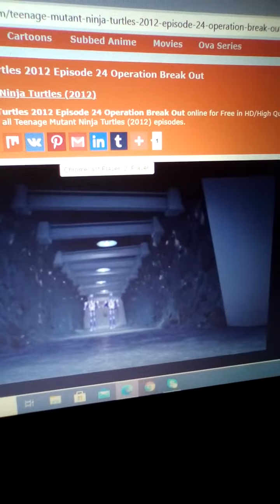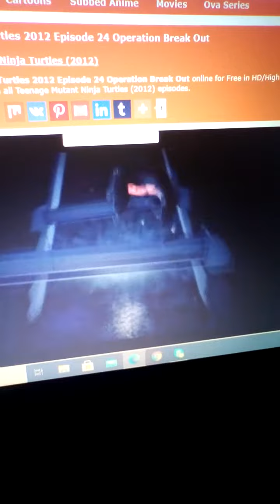donnie infiltrates a secret kraang base to free april's father